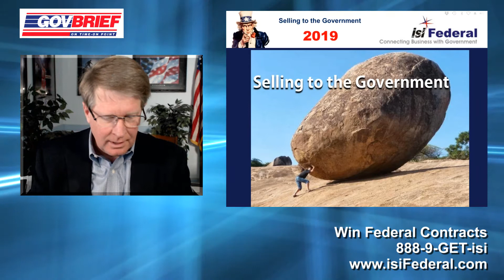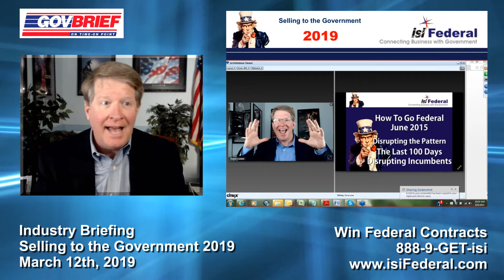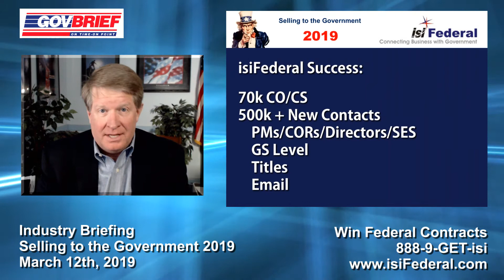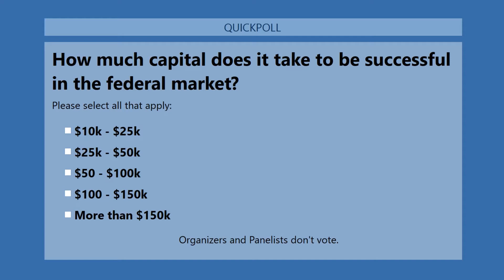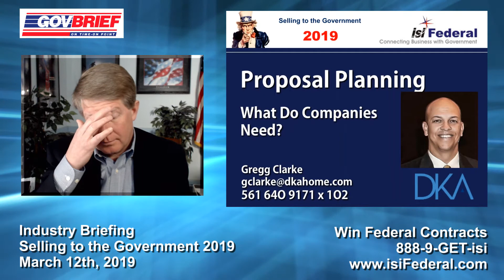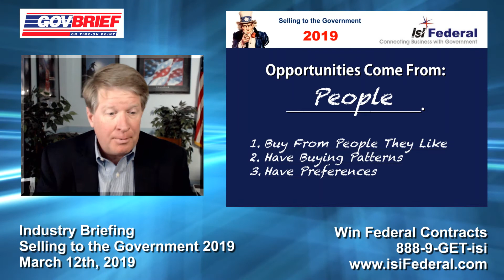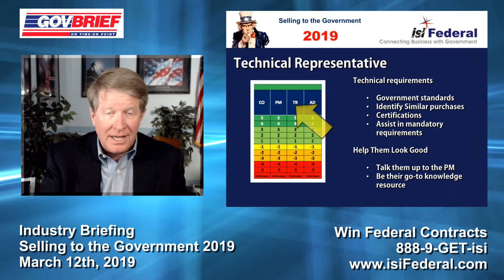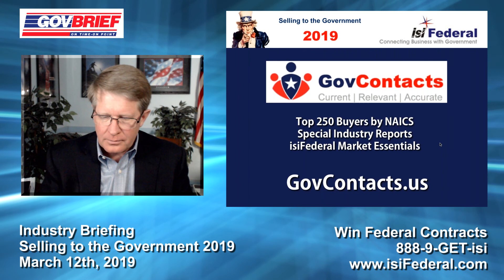Selling to the Government - March 2019